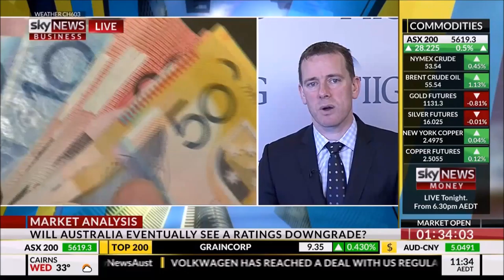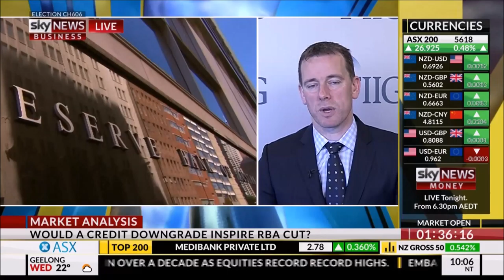FIIG Securities' Mark Bayley on Sky 21/12/16